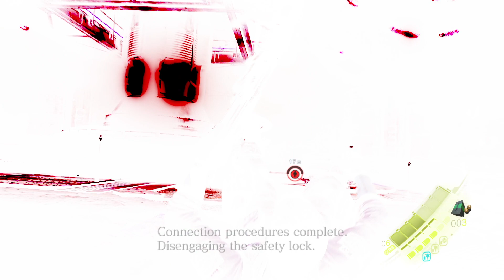Resident Evil 6! Chris Osa5(FINAL): Öljylautan superloppubossi! Mut sitten valuukin kyyneleet... ;(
Resident Evil 6 (steam) läpipeluu coopina/multiplayerina. Pelataan kaverini Jerrun kanssa kaksin sen mitä pystyy ja sitten pelaan yksin loput. Aivan blindina, en ole tätä pelannut ja olemattoman vähän katsonut mitään videoo. Mietin pitkään pitäisikö tätä pelata, koska sen verran pitkä peli ja poikkeaa muista Resident Evileistä. Ennakkoluulot olivat kyllä kovat aikoinaan ja inhosin sitä mihin suuntaan pelisarja lähti RE5:stä lähtien. Mutta aikajärjestyksessä on mentävä ja nähtävä tämä LOPULLINEN tarina, joten siksi Resident Evil Revelations 2:n jälkeen tämä tulee seuraavaksi. Tämähän ei voi ainakaan olla huonompi kuin RE5, eihän? Ajatella, että peli on ilmestynyt vuonna 2012, eli todella vanha jo. Tyylillisesti samanlainen kuin RE5, mutta toivottavasti parempi systeemeiltään. Yritän tutkia kaiken mahdollisen ja käydä läpi kaiken loren, jotta saadaan täysi tarina pelistä. En tosin tiedä kuinka paljon tässä on ylimääräistä tai vapaaehtoista tutkittavaa, mutta se jää nähtäväksi. En myöskään tiedä kuinka vaikea peli, mutta varmuuden vuoksi ettei käy samalla tavalla kuin RE5:ssa, pelataan normaalilla. Katsotaan tuleeko ragea vai ei ja kuinka paljon hakkaan päätä seinään... tai nyrkkiä näyttöön. Jos pidätte sisällöstä (tai ette), niin laittakaa tykkäystä, subscribetkaa ja kommentoikaa!